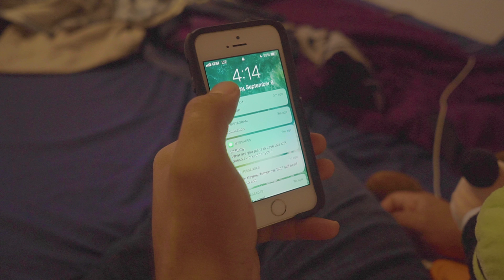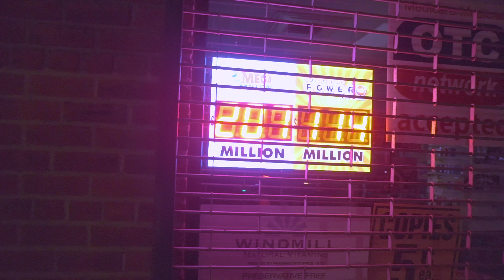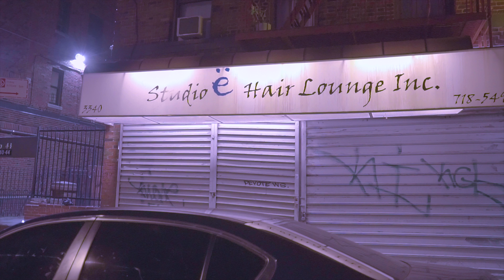AMERICO- LATE NIGHT STROLL (Dir. Sixth Sense Visuals)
So grateful for all my supporters for helping me reach 30,000 listens in ONE Month!
Performed by Americo

“Fruition” EP available on streaming services.

Directed, filmed, and edited by Sixth Sense Visuals

Sixthsensevisuals.com